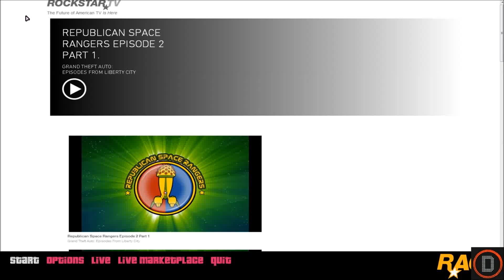GTA 6 Jason Statham on Miami Vice City Ferrari 250 GTO music Tribute GTA 4 VICE CITY MOD